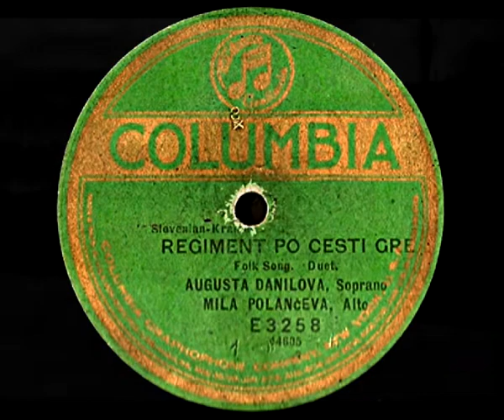Augusta Danilova - Regiment po cesti gre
1917
najstarejši slovenski posnetki